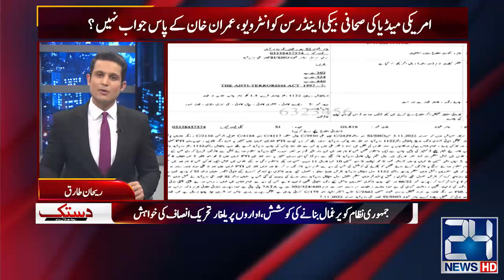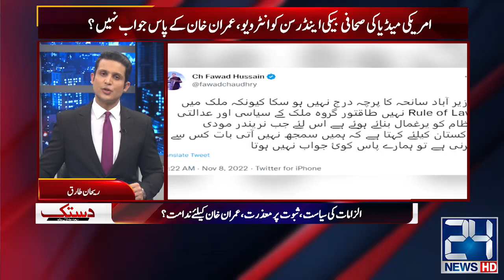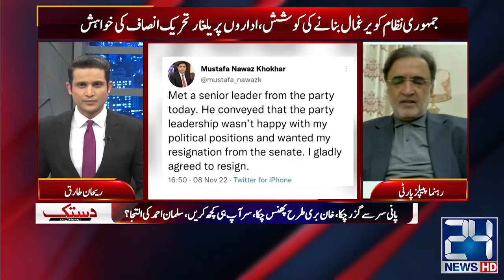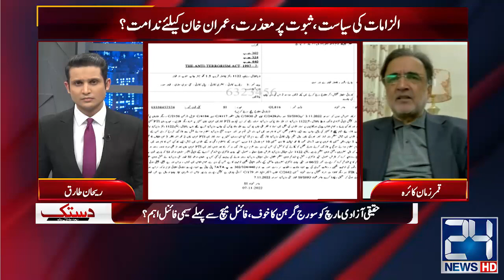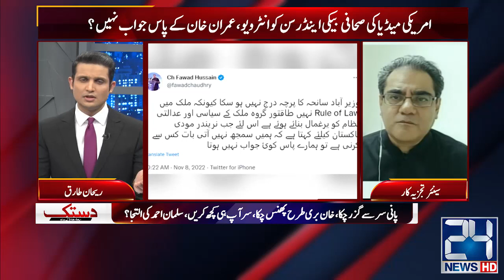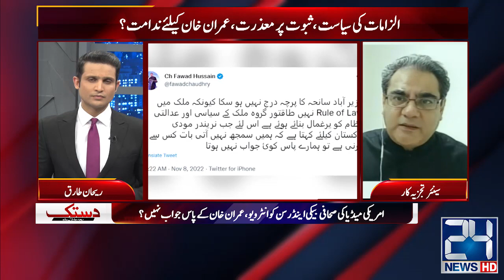Imran Khan's Illegal Demand, Pervaiz Elahi's Denial | Huge Revelations Came Out | Dastak |8 Nov 2022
24 News HD Is One Of The Leading News Channels Of Pakistan Bringing You The Latest Current Affairs From Pakistan And Around The World.  Live National Assembly ,Senate Session And Current Affairs